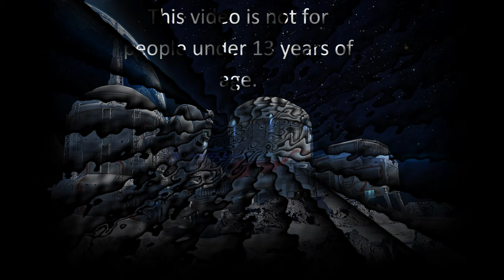Pilot TK421 The Movie: How I Met "The Boss"... War Robots(Games Center)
This video is not for people under the age of 13 years old if you are not 13 years old or older please do not watch this video.
Hello everyone. I had a few matches I thought I would use to make what I call a movie. It's just a simple "movie" but I had a lot of fun making it. It's what happens when I take 4 matches record some dialogue add 15 musical tracks from my favorite composer and musician and a little imagination. I hope you enjoy it. And thank you all for helping me grow.
The footage for this video was taken from the Games Center version of War Robots
TK's Post Discord: